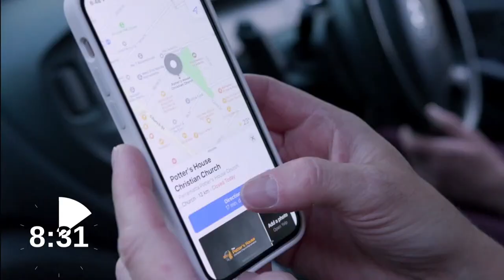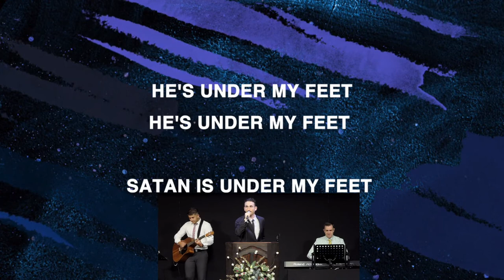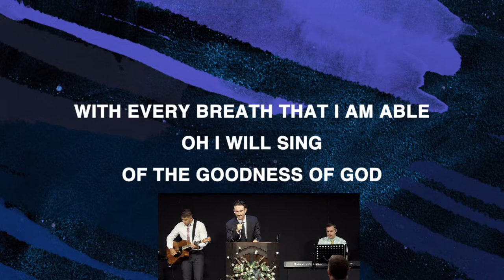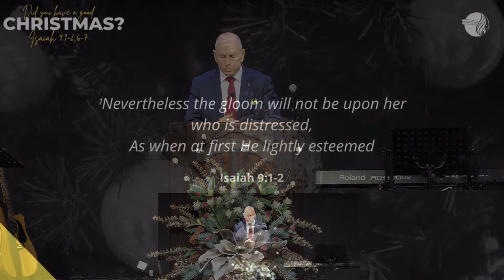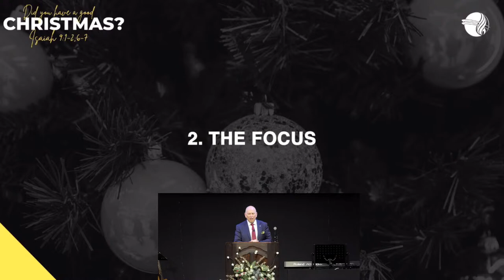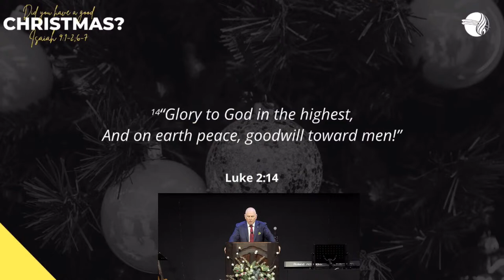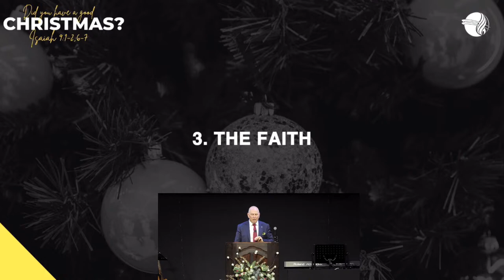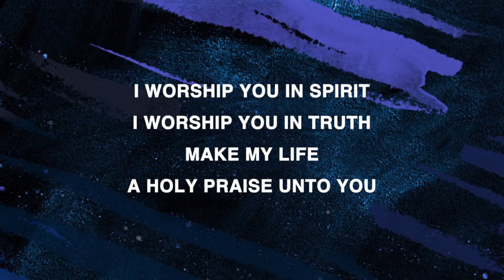Did You Have a Good Christmas? 10.30 25-12-2022 - Pr Rob Walsh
3890. Regular livestreamed Sunday morning Worship service at the Parramatta Potter's House Christian Church. Join us online live.

KEEP CONNECTED
During the current COVID-19 health emergency we will continue to livestream all our services from our building. Join us online for our regular Sunday morning, evening and Wednesday night services. Our discipleship meetings and concerts will also be streamed live.

NEW BELIEVER?
If you prayed the prayer at the end of the service then we are so excited for you and so is Heaven. We would love to help your new walk with Jesus Christ and celebrate it with you. Let us know about your decision and tell us about any needs you have.

GIVING
Our congregation is a local church serving the greater Parramatta area and the world through our missionary churches. Thanks for your support of our ministry and your faithful giving.

The Parramatta Potters House Christian Church is part of the worldwide movement called Christian Fellowship Ministries, which was started in Prescott Arizona by Pr Wayman Mitchell in 1970. Our congregation has been serving our local area for the past 35 years and through our planted churches ministers to a total of over 650 people in multiple nations and cities.

We believe in the power of the good news gospel proclaimed by Jesus in His earthly ministry over two thousand years ago. Following His command and mandate, our mission is to evangelize the world, with a focus on sharing the love of God with our community, making disciples, and planting local churches into cities and nations of the world.

PRAYER REQUESTS
Your needs are our motivation so please let us know about any prayer requests, ask us a question or simply say “Hi”: